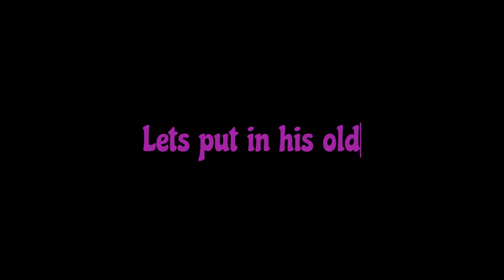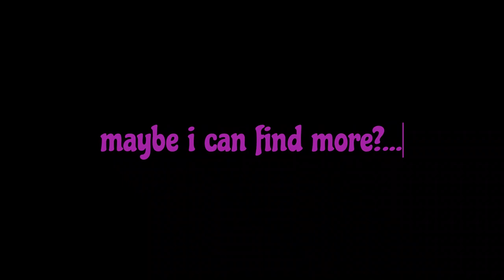[Damons news] Febuary 27th